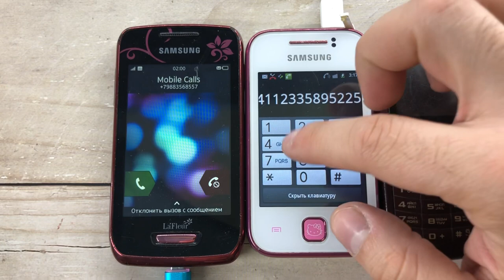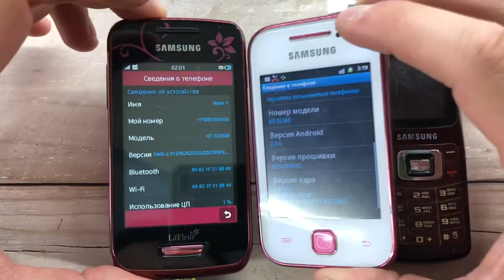Samsung GT-S5380F vs Samsung GT-S5360/ Outgoing and Incoming Mobile Calls